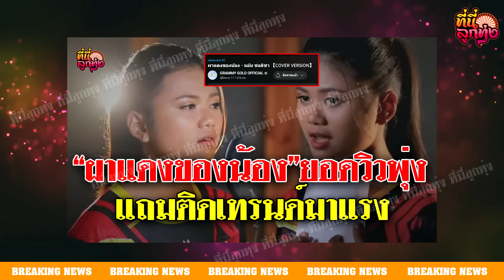ผาแดงของน้อง ยอดวิวพุ่ง แถมติดเทรนด์มาแรง | ที่นี่ลูกทุ่ง